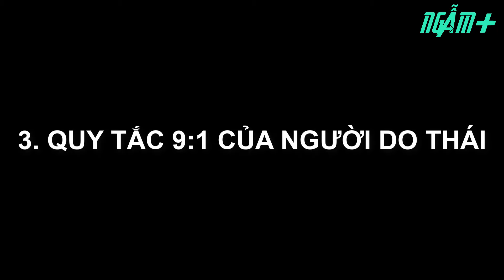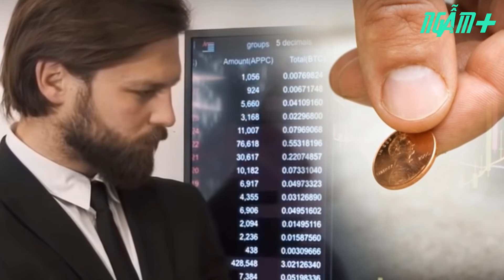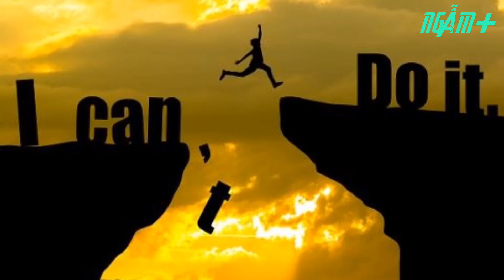4 Bước làm giàu rất đơn giản, dẫu 2000 năm sau ngẫm lại vẫn thấy đúng | Ngẫm Plus